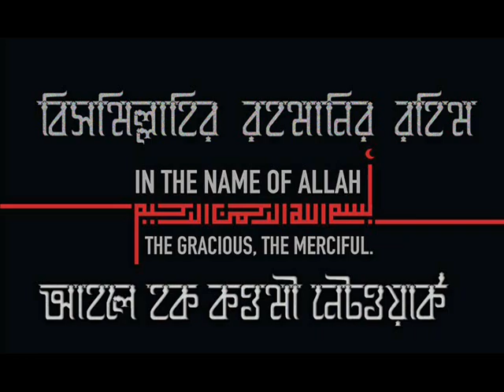হজ ও কুরবানীর আগে এমন পরিশুদ্ধ করুন _ মাওলানা জহিরুল ইসলাম (হা;)